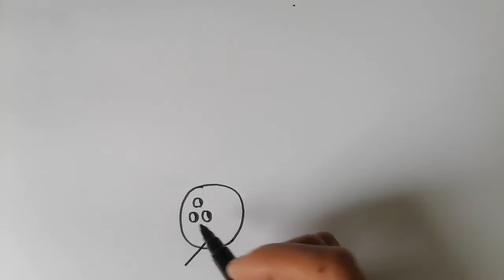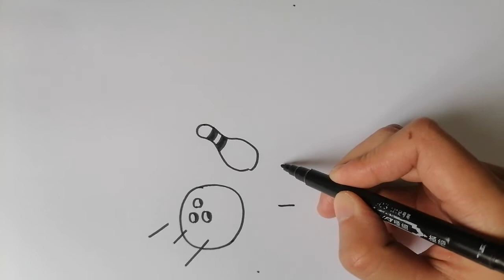How To Draw A Bowling Ball